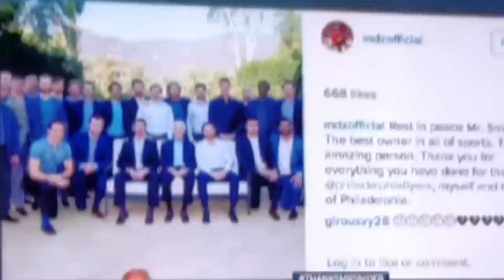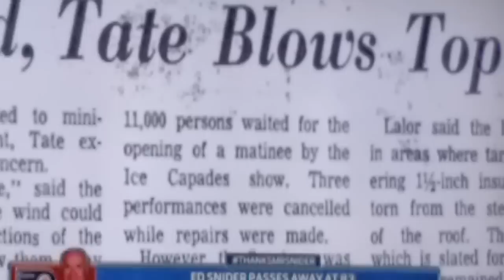Ed Snider remembered